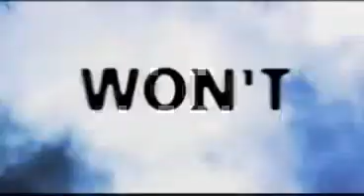The Grudge 3 Trailer